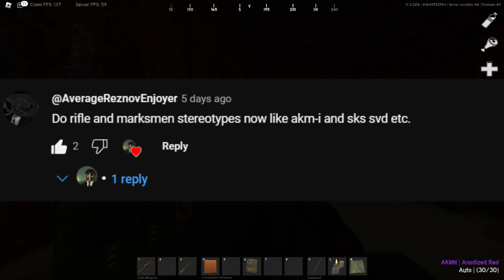Knife Skin Stereotypes (project delta)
Thank you to @SoundSmithTF2 and @leviticus1132 for the idea to these videos